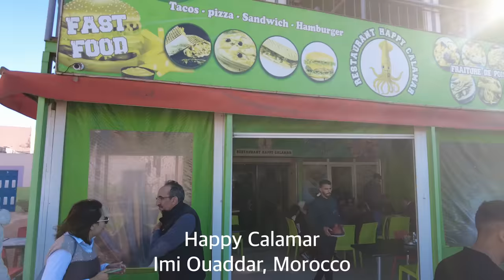One day trip to Agadir - Exploring Taghazout, Souk El Had and trying Fish Tagine and Camel Ride etc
■George’s Instagram